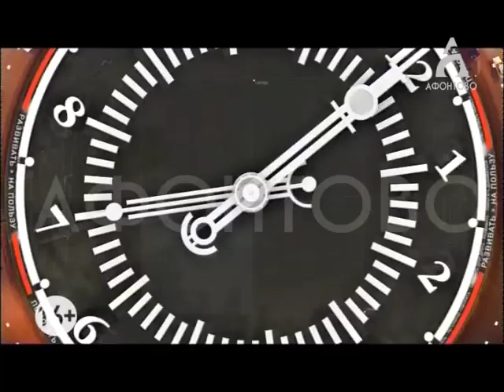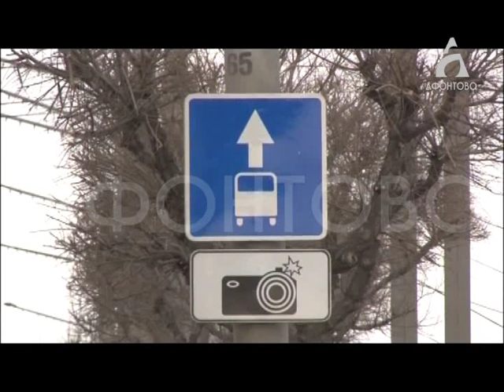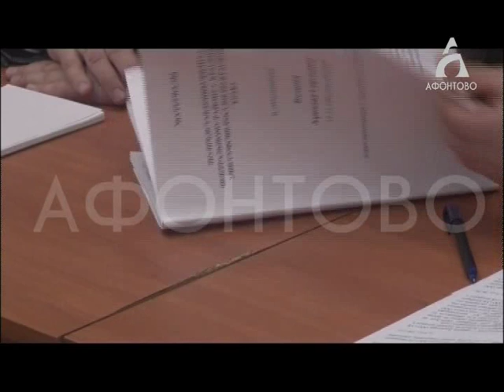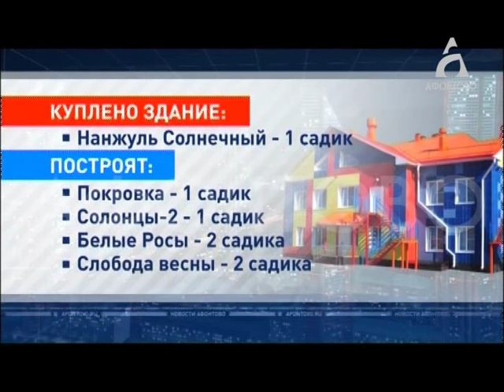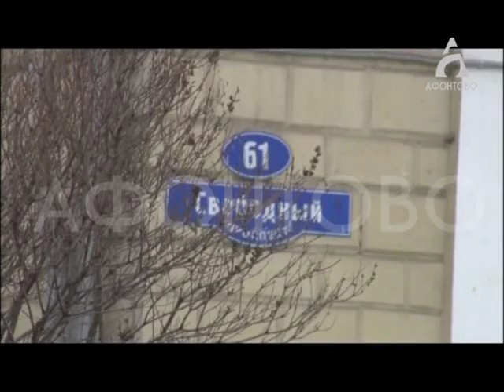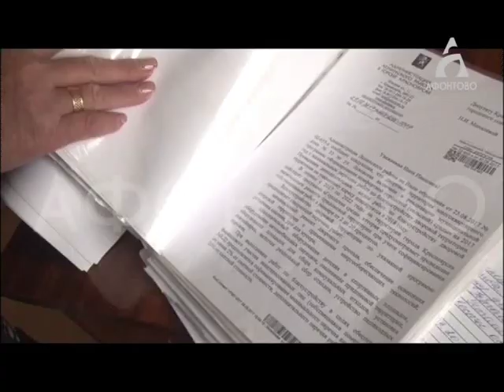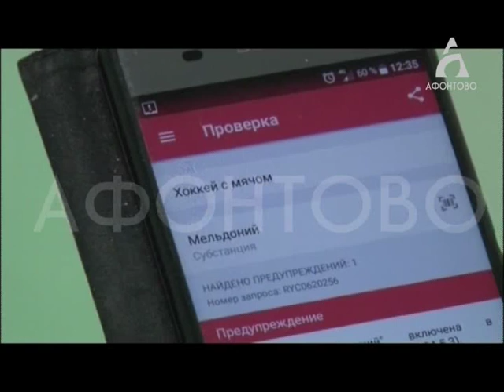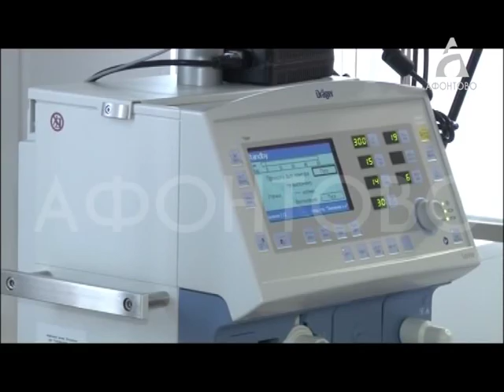Афонтово Новости 30.01.19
НОВЫЕ ШКОЛЫ И САДЫ
21-ю школу на Свободном готовы снести. Где в ближайшее время появятся новые садики и школы?

БОЛЬНИЦЫ К УНИВЕРСИАДЕ
Разные смотровые для спортсменов-соперников и судей. В больницах Универсиады учли все требования к оказанию помощи на мировом уровне.

И ГРЯНУЛ ГРОМ
Новая постановка ТЮЗА порадует взрослых любителей сказок.
Как эстонская культура объединила общемировые семейные ценности.